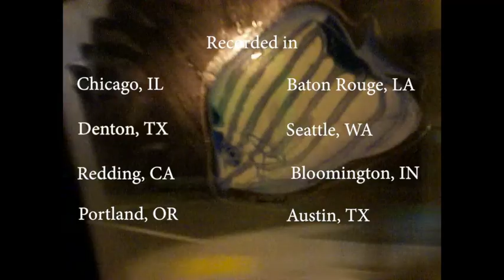Okkervil River's "Black Sheep Boy: Early Drafts on the Road"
"Black Sheep Boy: Early Drafts On The Road, 2004" collects never-before-heard Okkervil River demos and rough drafts of these classic songs, recorded by Will Sheff on the road while the album was first starting to take shape. Also includes an audio journal following the tour. A must-have for any fan of Okkervil River, particularly of this record.